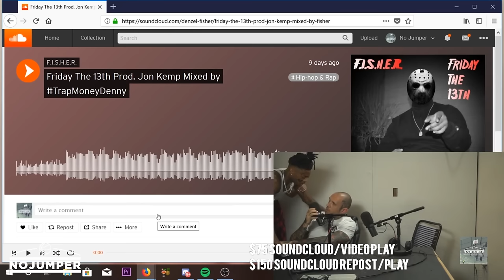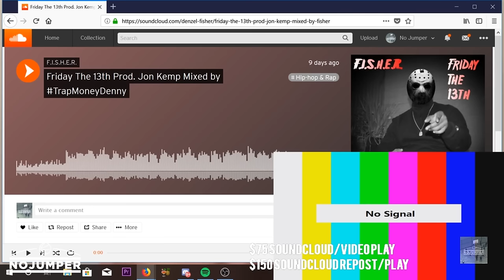Boonk shows up WASTED to No Jumper, almost pukes on Adam22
last night Boonk showed up to the podcast totally wasted. i tried to avoid the interview but he insisted so i got some information out of him before he passed out and hit his head on the wall.